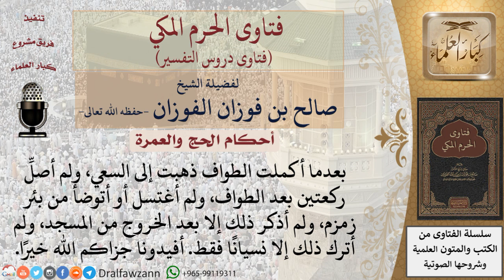ما حكم صلاة ركعتي الطواف؟ وهل يلزم الاغتسال أو الوضوء من زمزم قبل السعي؟ للشيخ صالح الفوزان